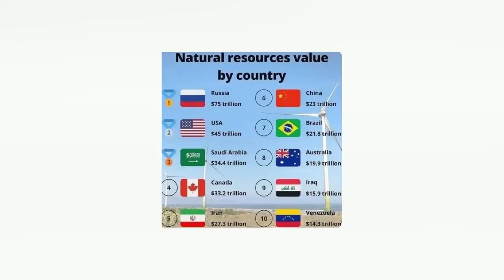New Launch on Imran Khan, Allegations & Truth? Deep State Behind Imran Khan & Trump | CJP & Govt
Today's News Headline: New Launch on Imran Khan, Allegations & Truth? Deep State Behind Imran Khan & Trump | CJP & Govt

- Husain Haqqani interviews on three different TV channels?
- What is the purpose of bringing Husain Haqqani in front of Imran Khan?
- Who is behind Husain Haqqani this time?
- What is the actual mission of Husain Haqqani?
- Imran Khan and Donald Trump's circumstances
- Is deep state actors behind Imran Khan now?
- Was Maryam Nawaz & Nawaz Sharif invited to Saudi Arabia?
- Government meeting with Chief Justice, what do they want?
- Saudi Plan after London Plan?
Get updates on all these latest Pakistan live news headlines; Husain Haqqani on Imran Khan, Allegations & Truth? Deep State Behind Imran Khan & Trump | CJP & Govt in today's Sabee Kazmi latest analysis!
Topics discussed in today's video:
sabee,sabee kazmi,sabee kazmi youtube,sabee kazmi channel,husain haqqani,husain haqqani on imran khan,husain haqqani allegations,imran khan on husain haqqani,nawaz sharif,pmln,imran khan allegations hussain haqqani,husain haqqani and imran khan,where was husain haqqani,husain haqqani allegations and truth,news,headlines today,deep state behind imran khan,imran khan and donald trump,husain haqqani interview,husain haqqani latest,imran khan today,chief justice pakistan,chief justice meeting government,saudi plan,cjp,pak govt,Pakistan government,maryam nawaz,pdm,pti,coas